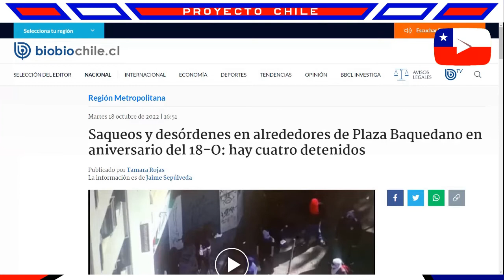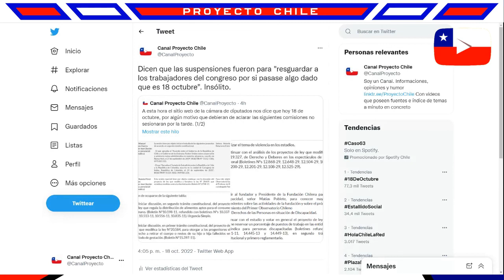El por si acaso del 18 de Octubre en los políticos chilenos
Un símbolo de la desidia de la clase política completa
Fuentes: